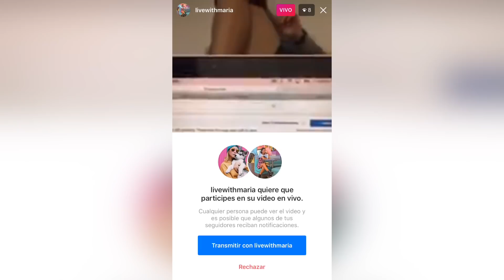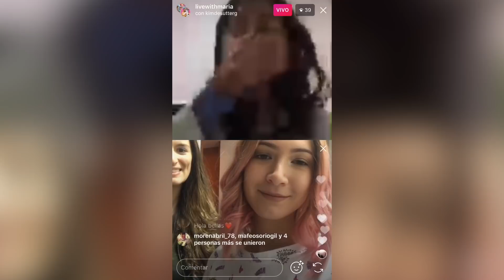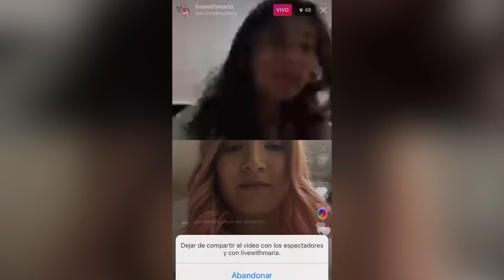Vlog: ME PINTO EL PELO DE ROSADO | The Social Club | Kim De Sutter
Hola mis amores, espero les haya gustado el video y mi cambio de look.

Para ganarse un cambio de look con nosotras y I LOVE TOKIO (@iltkgram) deben:
1. Ser de Bogotá
2. Ser mayor de 18 años o tener autorización de sus padres.
4. Mandarnos un pantalla del video donde nos digan que quieren un cambio de look.

Los amamos